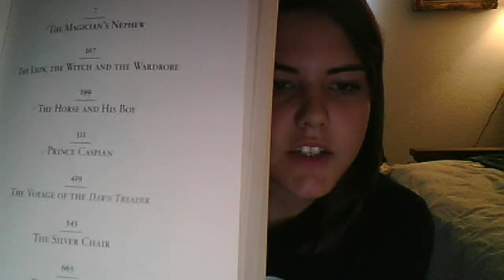Book Review: The Chronicles of Narnia by C.S Lewis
This is all my opinion on the series of books The Chronicles of Narnia. Hope you enjoy!

Thank you for your time I appreciate it greatly. Let's talk, lets debate!! For the sake of sunshine! ☼